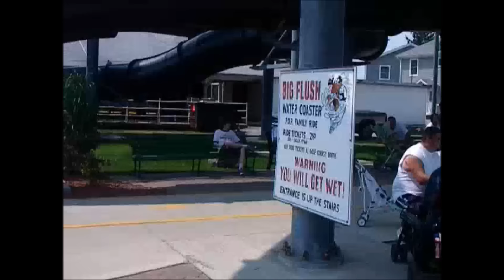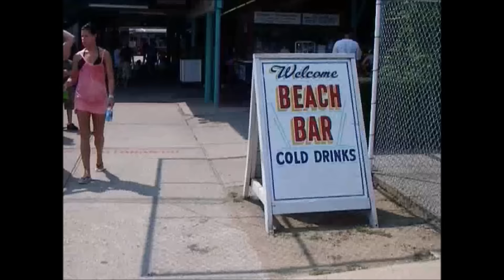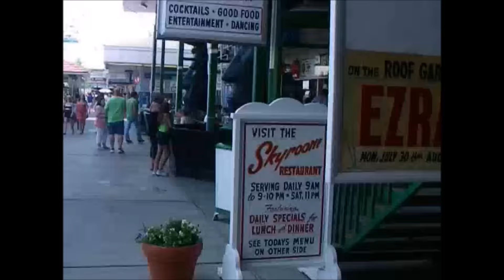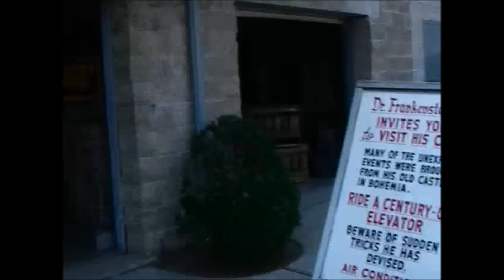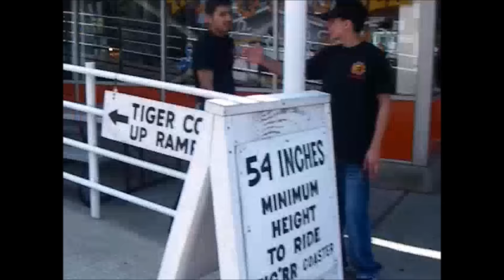THROWBACK Indiana Beach Tour & Review in 2007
Go back in time to 2007 for a Tour & Review of Indiana Beach.  Taking a look at all the rides, roller coasters, water slides, games, carp, haunted house and go for a ride on the sky ride.